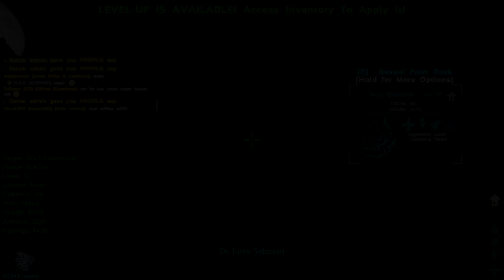ARK: SURVIVAL EVOLVED - BEST TROLL EVER!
Sometimes you have to let your inner troll out with a Rock Elemental :D